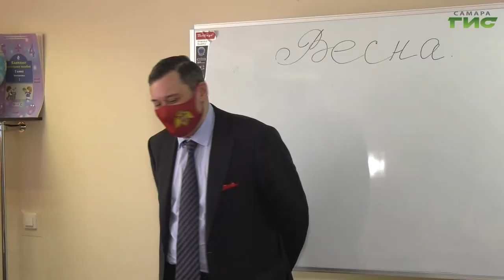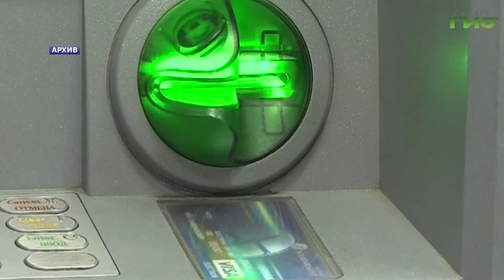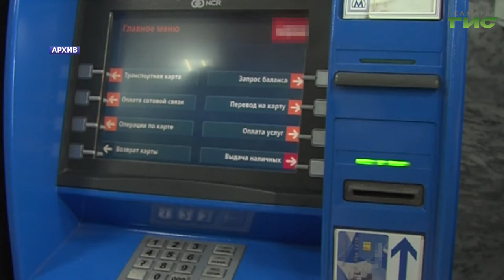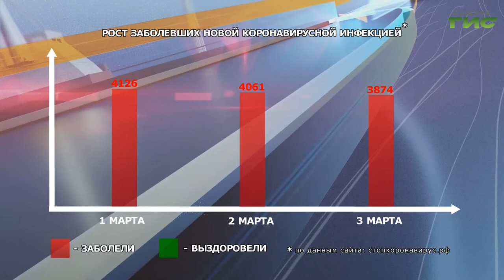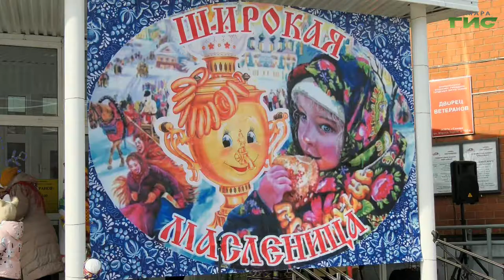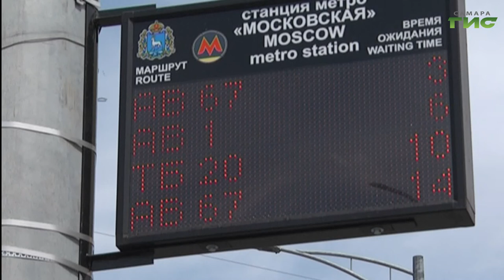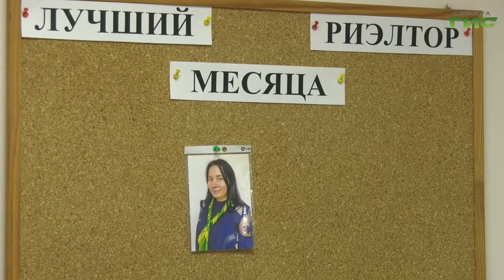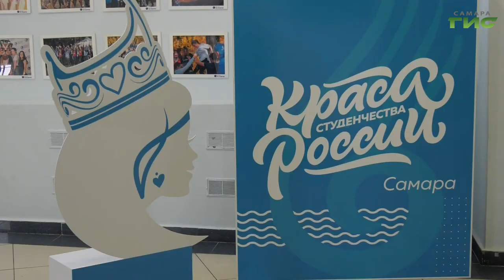"События" от 03.03.2022 (вечер)